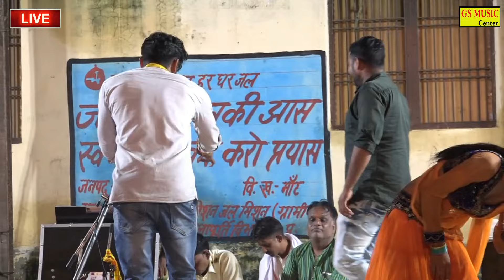हस मत पगली🙆 प्यार हो जायेगा🥸 शंभू बागडे ने कर दिया तहलका~हिंडौल